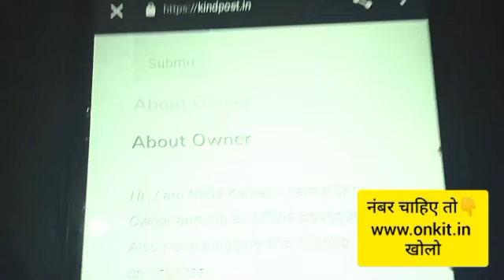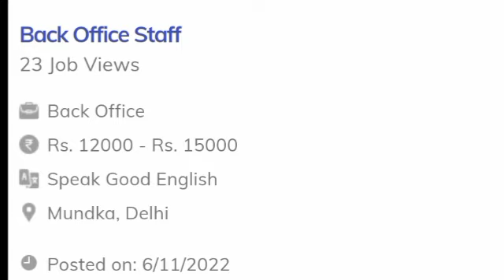How to earn money with Google Adsense online ?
00:00 - Introduction
00:09 - How to apply work from home ?
00:26 - Ghar Baithe Kam

private jobs in guwahati
private company job in guwahati for freshers
private job vacancy in guwahati
private jobs in assam for 12th pass
guwahati private job vacancy 2021
private company job in assam
silchar private job vacancy 2021
assam private job vacancy 2021
private company job in sivasagar
privet job at guwahati
private bank jobs in guwahati
private jobs in dibrugarh
private jobs in jorhat
private job in guwahati for graduate
private job in nagaon town
assam career private job 2021
private jobs in assam guwahati
private job in silchar
private job vacancy in assam
pvt jobs in guwahati
private jobs in guwahati for 12th pass
pvt job in assam
silchar private hospital job vacancy
staff nurse vacancy in guwahati private hospital
private jobs in nagaon assam
private job in bongaigaon
private jobs in tinsukia
guwahati private company job
private job in tinsukia district
private jobs in tezpur
private jobs in nagaon
private jobs in guwahati for female
private job in guwahati for freshers
private bank jobs in assam
private job in sivasagar
private job vacancy in dibrugarh
silchar private job vacancy
private jobs in guwahati 2021
private company job in guwahati for freshers 12th pass
private job vacancy in guwahati 2021
private job in assam 2021
silchar private job vacancy 2020
assam career private jobs 2020
assam career private job
jorhat private job vacancy 2021
private jobs in silchar for freshers
private jobs in jorhat 2021
private jobs in guwahati 2020
private job vacancy in guwahati 2020
private company job in guwahati for hs pass
privet job at guwahati 2021
tinsukia private job vacancy 2021
private job in assam 2020
private job in sivasagar today
private company job in guwahati for female freshers
privet job at assam
guwahati private job vacancy 2020
private jobs in assam jorhat
north lakhimpur private job vacancy
dibrugarh private job vacancy 2021
private job in jorhat vacancy
private hospital jobs in guwahati
private job vacancy in north lakhimpur assam
tezpur private job vacancy 2021
pvt ltd company job in assam
private bank jobs in lakhimpur assam
laboratory technician private job vacancy in guwahati
private job vacancy in nagaon assam
job vacancy in private company in nalbari assam
private jobs in sivasagar district
silchar private company job
private jobs in lakhimpur assam
nagaon private job vacancy 2021
private jobs in assam tezpur
assam career private
private company job in golaghat
private bank jobs in guwahati 2021
biswanath chariali private jobs
sivasagar private jobs 2021
private company job in dibrugarh
private job in guwahati for hs passed
private jobs in silchar assam
private job vacancy in jorhat
new private jobs in assam
private job in tezpur assam 2021
private company job in silchar
private bank jobs in bongaigaon
private driver jobs in guwahati
private job vacancy in silchar
dibrugarh private job vacancy 2020
private bank job in kokrajhar
any private job vacancy in nalbari district
private jobs in hojai district
private job in bongaigaon 2021
assam private job vacancy 2020
golaghat private job vacancy 2021
private job in tezpur assam 2020
private job in dhemaji district
private job in pathsala assam